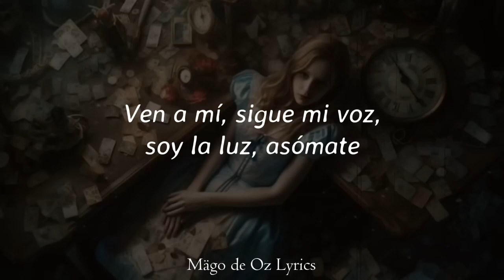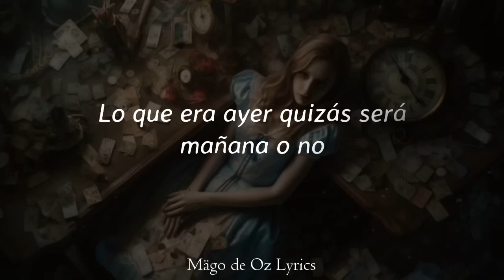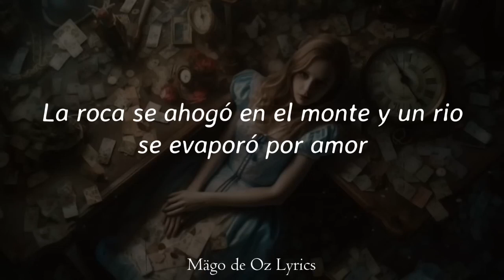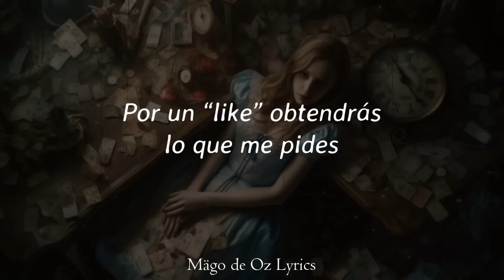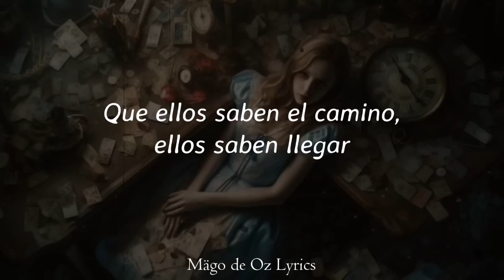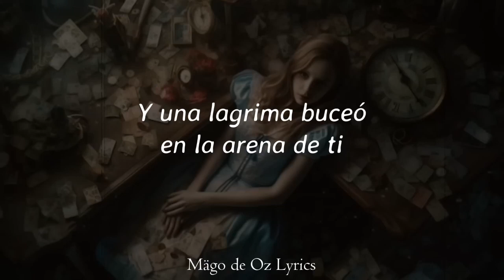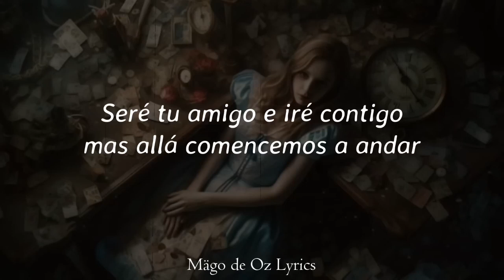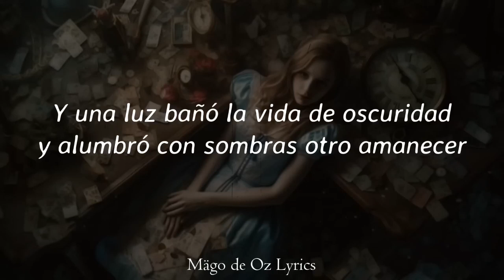Karaoke Mägo De Oz - Alicia En El Metalverso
Que tal gente, espero que se encuentren bien
Hoy los dejo con este karaoke espero que les guste
Si quieres que saque algún karaoke en especial no dudes en pedirlo
Por mi parte es todo, disfruten el tema
Que tengan un gran dia, Saludos...